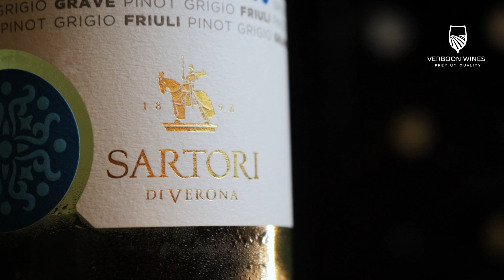Sartori Pinot Grigio - Lekkerste Pinot Grigio van Nederland?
Sartori Pinot Grigio

Na het succes van de Sartori Pinot Grigio Rosé nu ook een 100% Pinot Grigio van het wijnhuis Sartori! De Sartori Pinot Grigio is een frisse Pinot Grigio, afkomstig uit Friuli Grave. In de geur aroma’s van peer, citrusfruit en perzik.

Is de Sartori Pinot Grigio de lekkerste van Nederland?

De wijn is van smaak droog en fruitig, met een fijne kruidigheid en het kenmerkende bittertje in de afdronk. Sartori Pinot Grigio is een perfect voorbeeld van sublimiteit en succes. Bij Pinot Grigio gaat er bij menigeen een belletje rinkelen. Het is de meest bekende witte druivenras van Italië. En dat is ook niet zo gek met zulke top wijnen! De Sartori Pinot Grigio gaat perfect samen met Diverse salades, voorgerechten, fingerfood, insalate caprese, gegrilde tonijn, gerookte vis, antipasti, pastaschotels met vis, kip, koud vlees, olijven, diverse kazen.

Link naar de Sartori Pinot Grigio